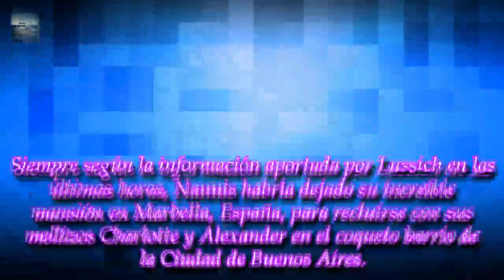Noticias ➤ Se acabó el amor: Claudio Caniggia y Mariana Nannis se separaron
Últimas Noticias Nobre Entretenimiento, Deportes
Con sus idas y vueltas, Claudio Paul y la excéntrica Mariana duraron tres décadas juntos, pero ahora parece que el amor se acabó. Se desconocen los motivos. Haría seis meses que no conviven y mientras él se quedó en España, ella se recluyó con los hijos de ambos en Buenos Aires.